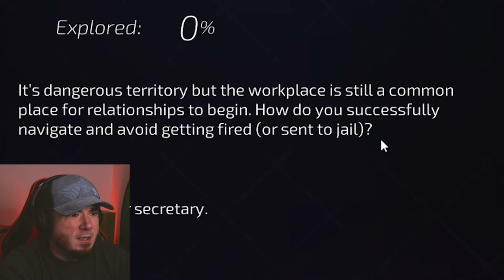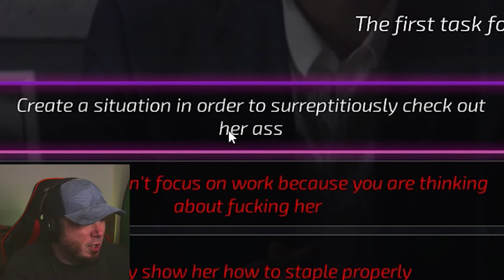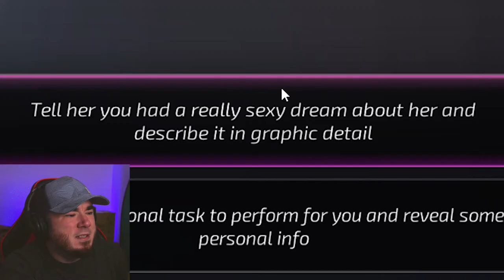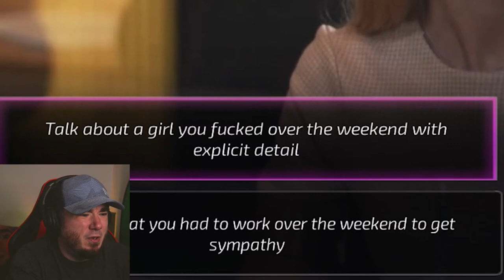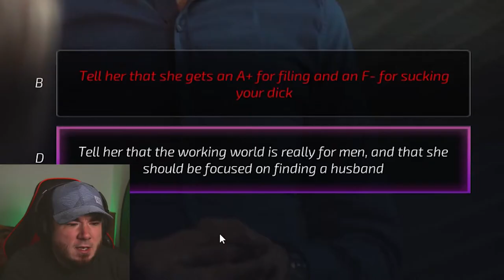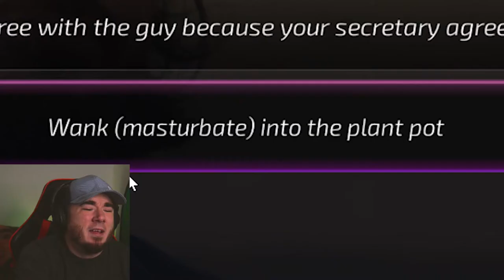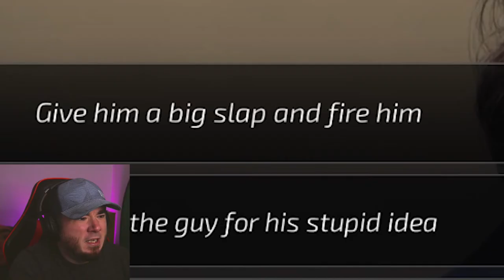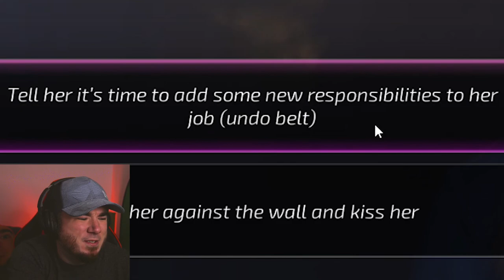New Super Seducer 2 Gameplay - But I give only terrible answers!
Today I'm playing Super Seducer 2 but only using the worst answers in the game.

Make sure you have tissues ready as this is hilarious!

I'm having way too fun with this, but this time we take Sarah (the Secretary) to the max with the worst possible answers!

Super Seducer 2 takes seduction to all new levels of realism. With 10 times the budget of the first game, Super Seducer 2 is much bigger, better, and more seductive. As you play, you can laugh at the ridiculous options, but also learn some valuable social skills that will help you in real life.

Andy - HanSolosTV